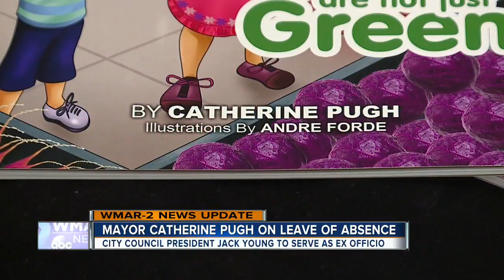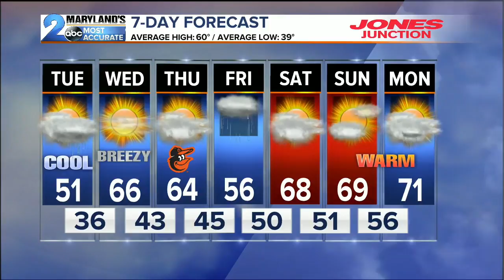WMAR 2 News Latest Headlines | April 2, 8am